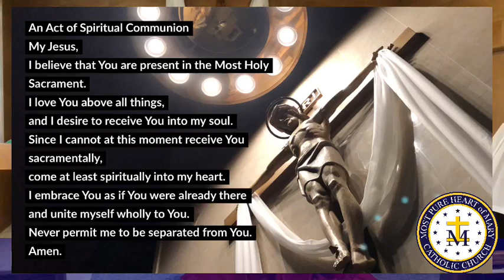April 7, 2020